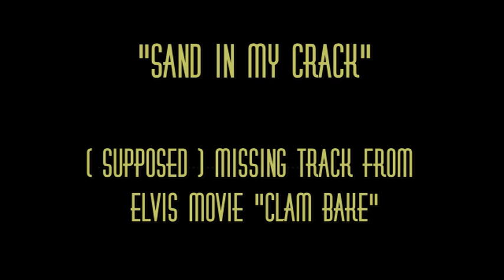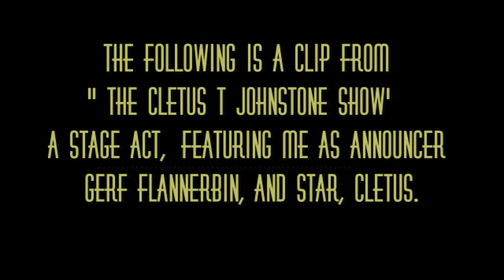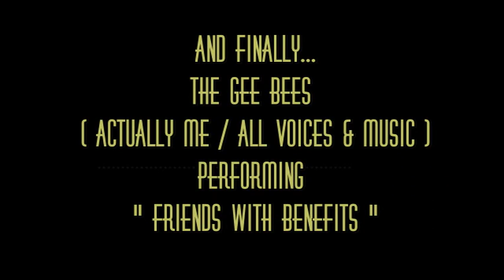Scott McKone Comedic Voice Talent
Comedic voice talent featuring performances from Halifax NS native, Scott McKone.

Available for all forms of media. Standard voice over / narration available.